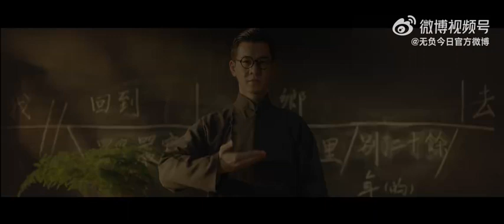無負今日 trailer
The concept of the story about HOPE. Vengo Gao played the challenging role as Laoshi Huang ShaoCheng. As a teacher, believed that the Youth is the Hope of the Country (China) living who cares not just for her/his sake and aroud him/her but also for the Country